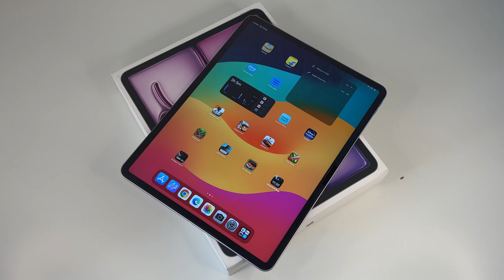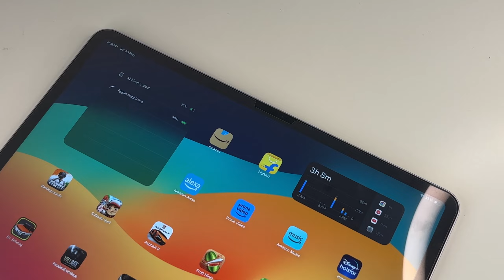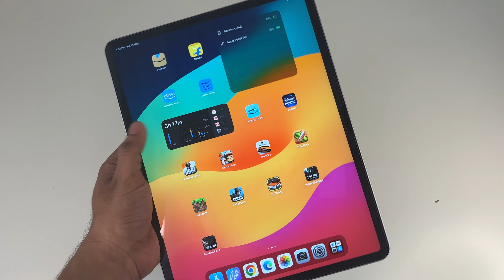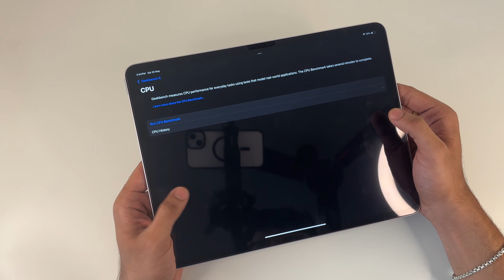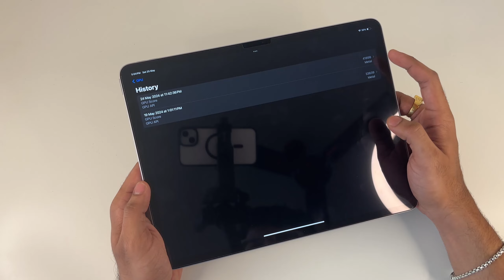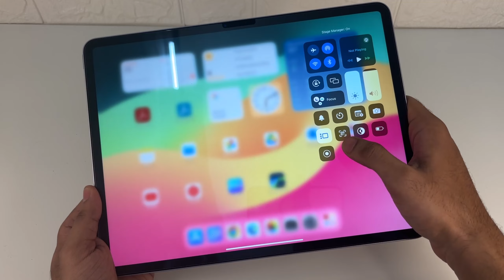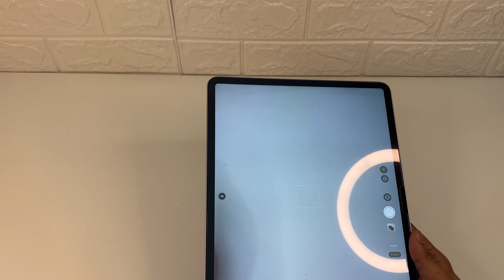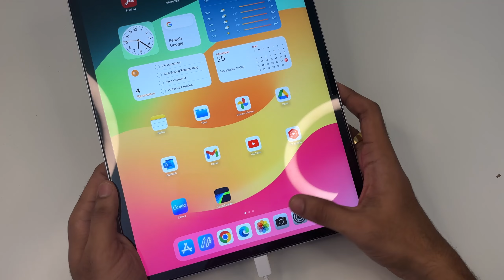Apple iPad Air (M2) 13" | Unboxing & Review | Ab laptop ki zarurat nahi!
iPad Air M2 Unboxing and Review

Purchase links:
Apple iPad Air 13″ (M2)
ESR for iPad Air 13 inch 2024 Cover
ESR 2 Pack Screen Protector for iPad Air 13 (2024)
Apple Pencil Pro
Apple Pencil (USB-C)
Best 3rd Party Pencil
Logitech Pebble Keys 2
Logitech Pebble Mouse 2
SanDisk Ultra Dual Drive Go 256GB

Gadgets I Use:
Laptops:
Asus TUF Dash F15
Old Asus TUF Gaming Laptop: ​
Phones:
iPhone 15 Plus (Amazon IN)
Samsung Galaxy Tab S9 FE
Audio Devices:
JBL Tune 130NC
Boat Airdopes 441
JBL Tune 215 BT
Boat Bassheads 225
Magsafe Charger:
TOLE Premium 15W Magnetic Wireless Charging Stand
Video Making Gear:
Kodak T300 Tripod
Digitek Ring Light